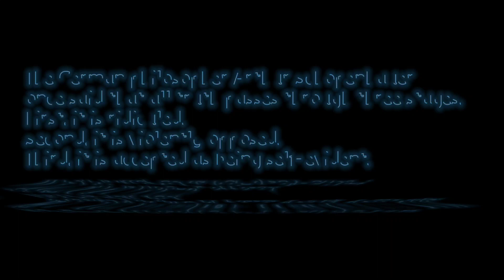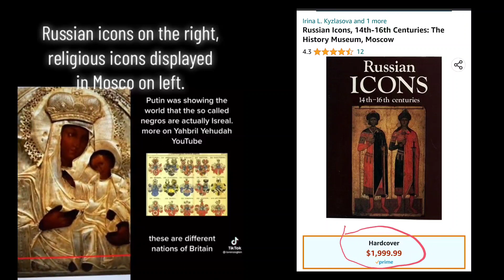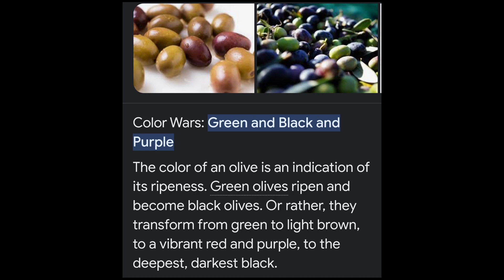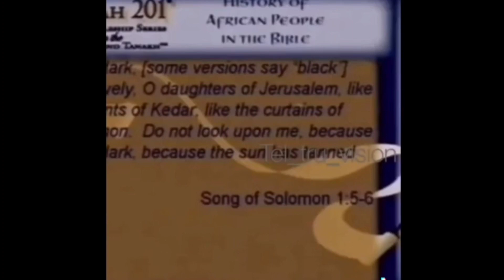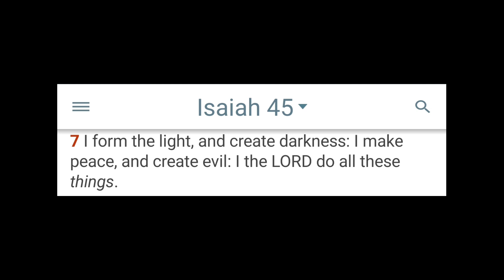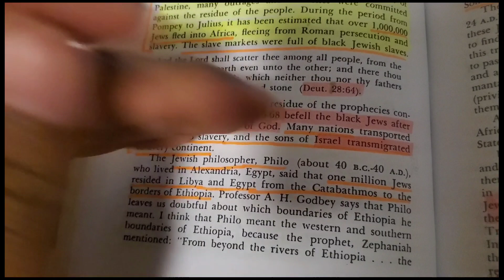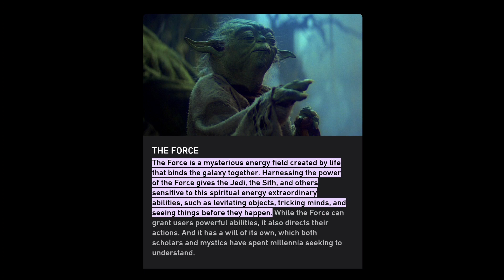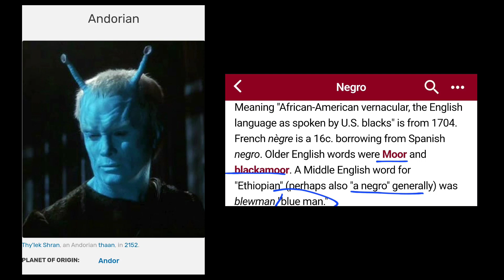150 year old stained glass depicting a Dark-skinned(Black Jesus) questions about race